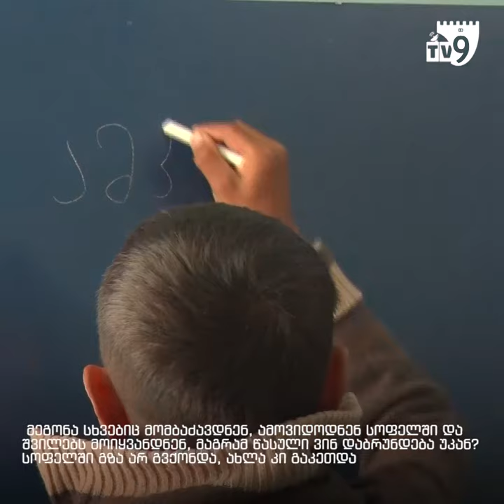მეექვსე კლასის შემდეგ....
🆘❌📌ასპინძაში, სოფელ თოკში 13, ხოლო ვარგავში 10 კომლი ცხოვრობს.
📌📚📖ორ სოფელში ერთი სკოლაა, სადაც სწავლა მხოლოდ 6 წელია შესაძლებელი.
🚻2⃣🏫ორი სოფლის ერთ სკოლაში დავლაშერიძეების ოჯახის ორი ბავშვი დადის.
🏫👩‍💼👨‍👧‍👦 ლამარა ფანჯაკიძე სახლში დედაა, სკოლაში კი ორი შვილის მასწავლებელი.
📚🧮🖋 მესამე კლასელ გიორგის და მეხუთე კლასელ დურმიშხან დავლაშერიძეებს გაკვეთილები კლასკომპლექტის ფარგლებში უტარდებათ.
📅📖👨‍💻 მომავალ წელს დურმიშხანი მე-6 კლასს ამთავრებს, რის გამოც თოკის სკოლის დატოვება მოუწევს.
🆘❌🏫 დაცლილ სოფელში სკოლა 2016 წელს განახლდა, თუმცა მომავალ წელს ისევ დახურვის საფრთხე ემუქრება.